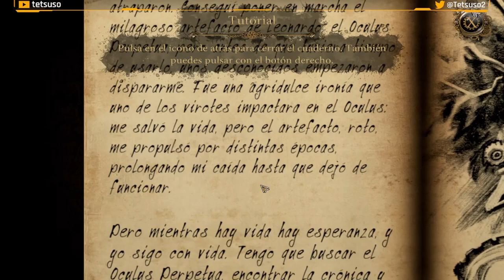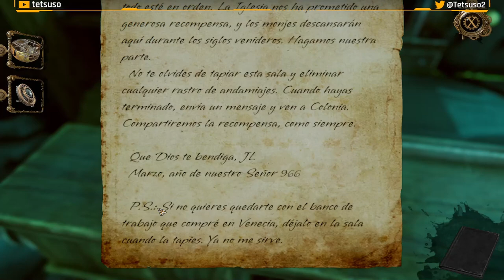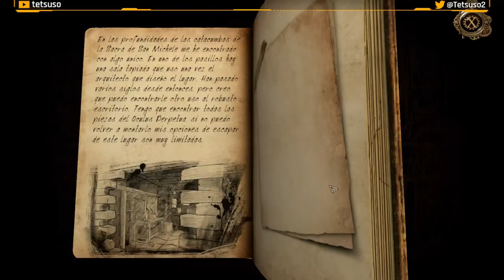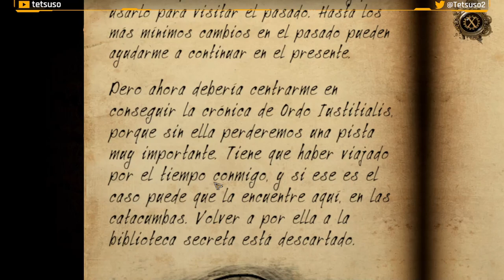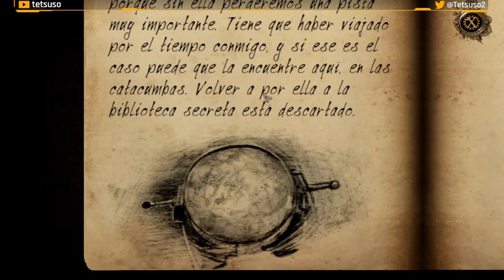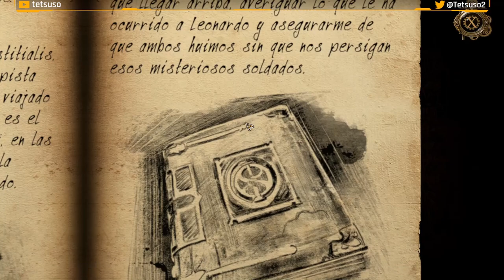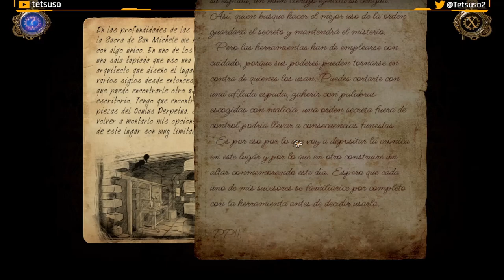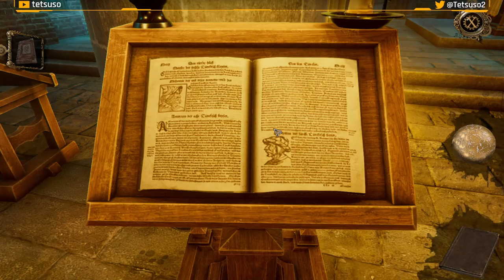The House of Da Vinci 3 Parte 1 - Catacumbas - Gameplay - Español - Solución - Walkthrough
Toma el control de Giacomo por última vez y únete a Leonardo da Vinci, maestro de las artes y las ciencias, como su amigo y pupilo. Explora más el mundo del Renacimiento, repleto de puzles, descubre mensajes secretos y desvela maravillas mecánicas. Desentraña conspiraciones en las que la gente más poderosa de Italia está involucrada, y viaja a través del espacio y del tiempo. Encuéntrate con amigos y rivales, tanto nuevos como ya conocidos. Conviértete en el centro de un plan que podría cambiar la historia para siempre.
Con un ingenio afilado y una mente abierta, prevalecerás.

Primera parte del gameplay de "The House of Da Vinci 3"